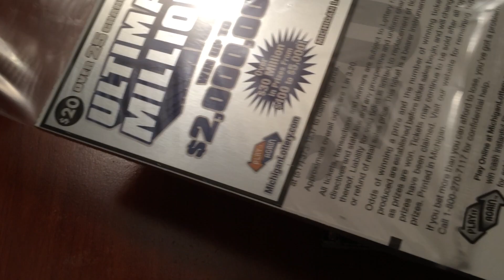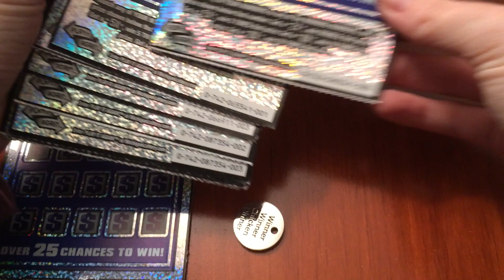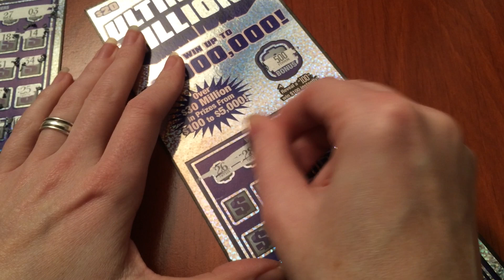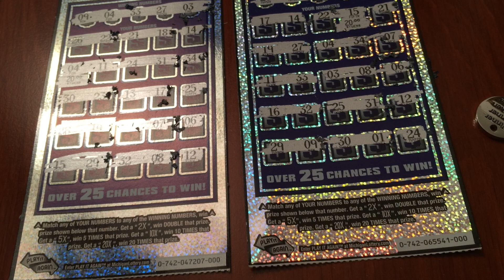1000 Subscriber Special! $800 Part 1 - 2/16/16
What a great milestone! We are scratching $800 worth of tickets in 20 parts. A book of tickets versus individually bought tickets.